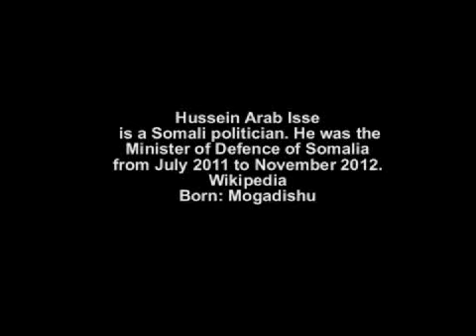Waraysi Xildhibaan Hussein Arab Essa By Talyaani